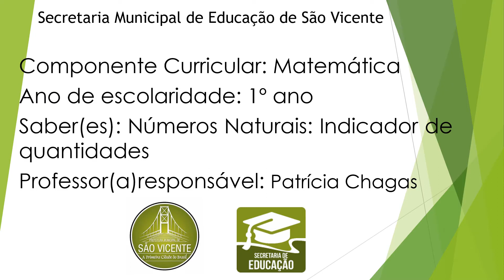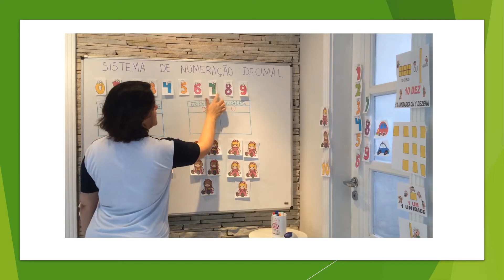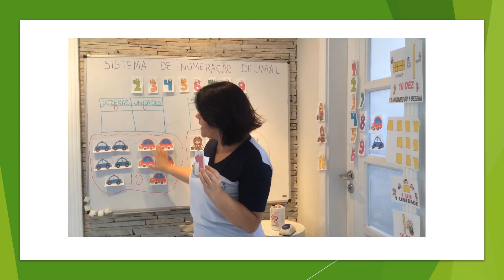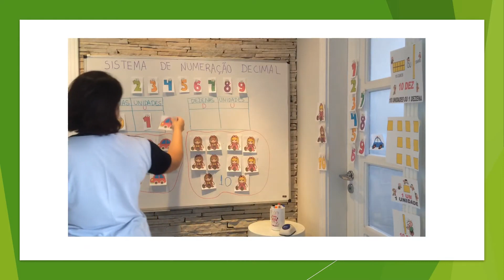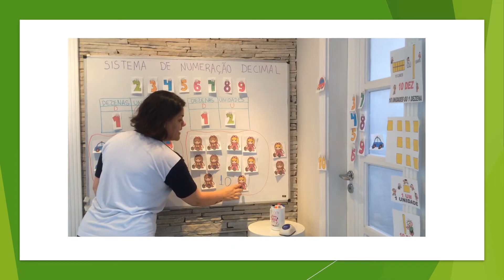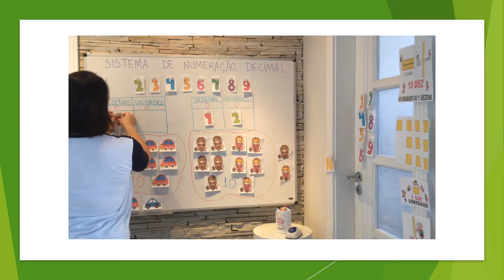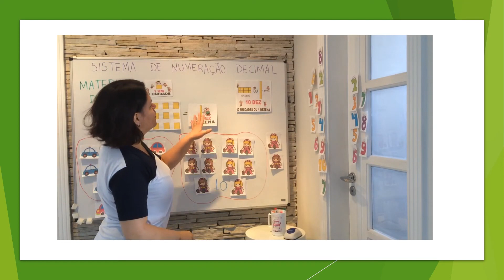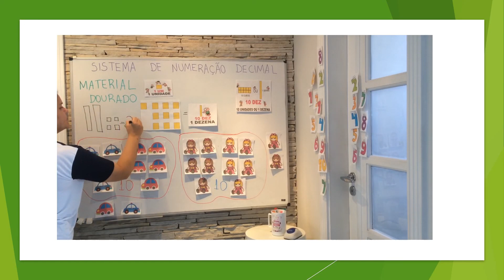1º ano - Matemática - Vídeo 05 - Números Naturais Indicador de quantidades